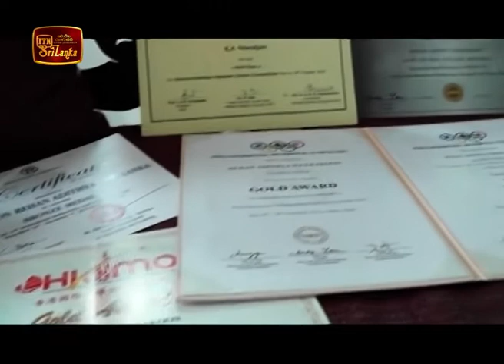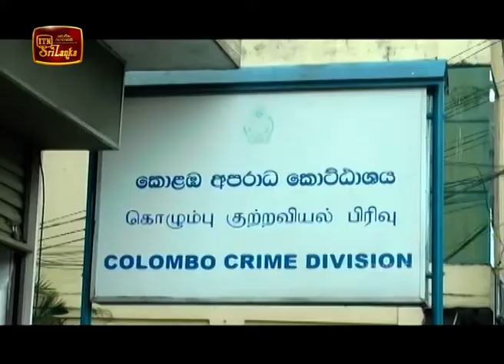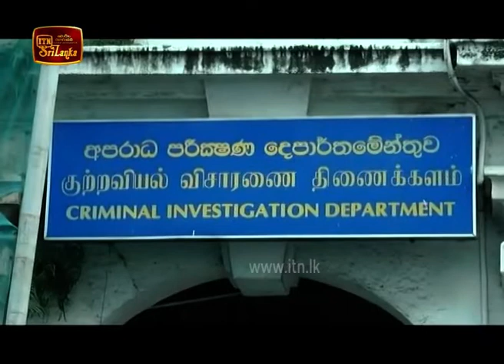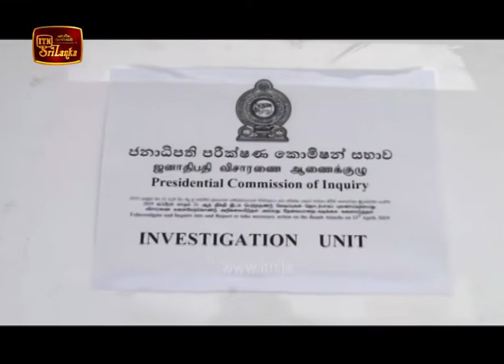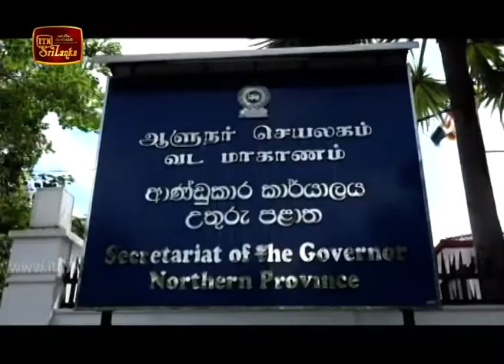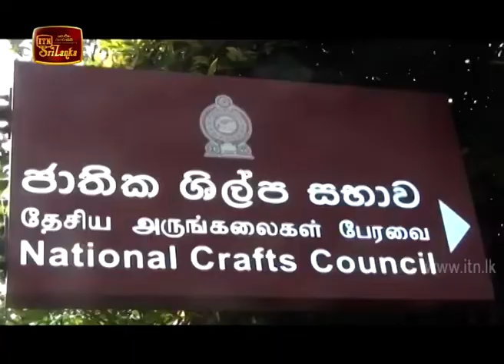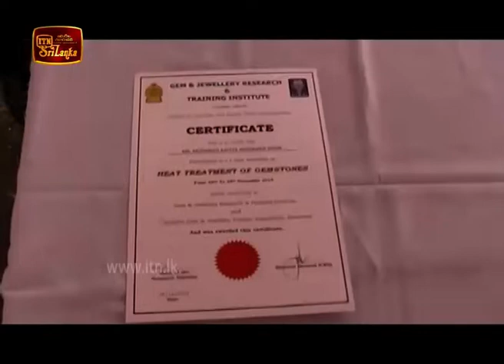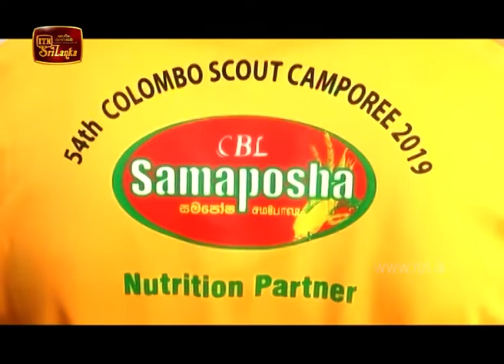ITN News 2020-01-02 | 09.30 PM